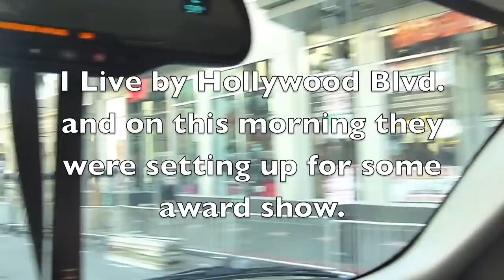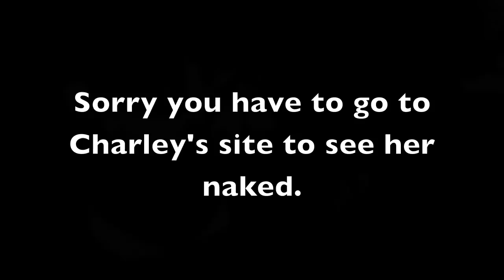SLIVAN #74 - Christmas PUBA sets with Charley Chase & Natasha Nice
Here are some fun behind the scenes clips from more PUBA shoots. This time we are on set for a few days of Christmas updates. Natasha Nice preps for her updates as the following day Charley Chase wraps herself in Christmas lights for her's.